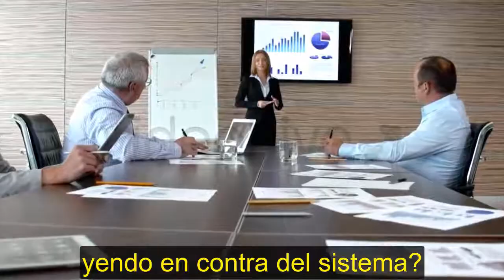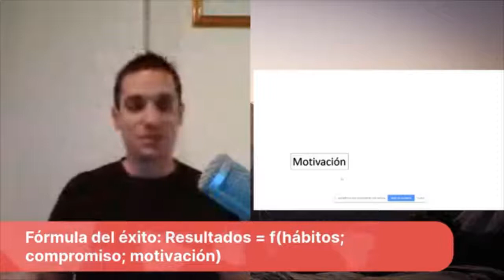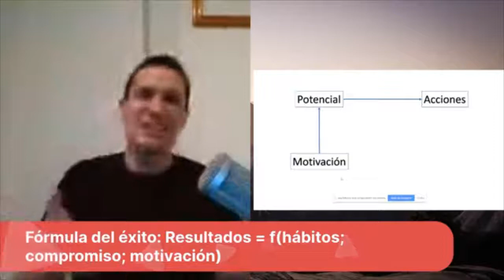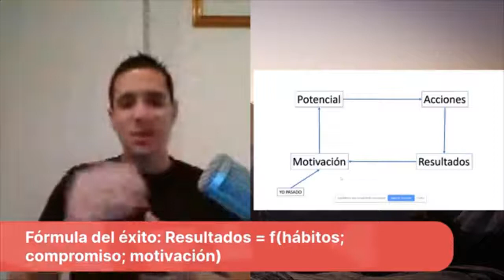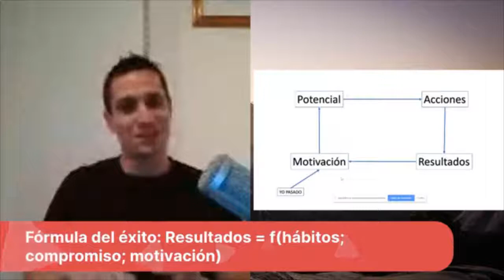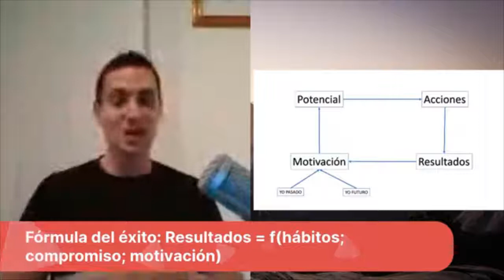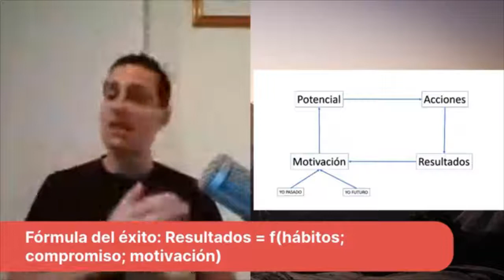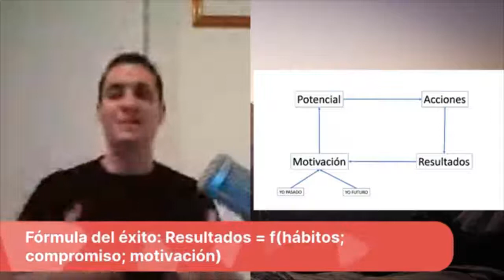Episodio 1: La Formula del Éxito en la Vida y en los Negocios - Secretos del Éxito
En este video Pablo Sanchez explica por que tenemos los resultados que tenemos y como podemos hacer para cambiarlos. Tenemos algunos pasos a seguir que se explican el La Formula del éxito
- Definir el éxito para mi.
- Trabajar en la motivación.
- Accionar. Llevar a la práctica.
- Desapegarse del resultado
- No soy disciplinado
- No se como hacerlo

 ¿Cuál es la diferencia entre una persona de éxito en negocios de una que no lo tiene? ¿Educación? ¿Trabajo duro? ¿Suerte?
La respuesta es no. Se trata de saber vender y ayudar. ¿Cómo? Exactamente eso:
VENDER NO ES MÁS QUE AYUDAR A OTRA PERSONA A RESOLVER UN PROBLEMA. CUANTAS MÁS PERSONAS AYUDES MÁS DINERO TENDRÁS EN LA CUENTA BANCARIA.

Pablo Sanchez es ingeniero, magister en negocios, autor, docente y emprendedor.
Se ha especializado en Liderazgo, Negociación y Comportamiento Humano, logrando resultados sorprendentes en todas aquellas personas a las cuales ha asistido.
Luego de haber estudiado e iniciado su compañía en el mundo B2B y B2C, Pablo ha decidido apoyar a personas y empresas a alcanzar metas desafiantes relacionadas con el comportamiento humano y las neurociencias aplicadas.
Pablo NO OFRECE CURSOS, ofrece EXPERIENCIAS mediante TALLERES PRÁCTICOS que garantizan el éxito de sus enseñanzas. Su experiencia personal y profesional, su energía como conferencista, la utilización ejemplos prácticos y didácticos, lo transforman en el entrenador ideal de cualquier grupo de personas que busque la excelencia en el mundo de las ventas.
Si crees que tu o tu negocio se pueden beneficiar con una interacción uno a uno con Pablo, visita

★☆★ ¿NECESITAS UN CONSEJO SOBRE TU NEGOCIO? ★☆★

Por favor entiende que mirando los videos de Pablo sanchez o enrolándote en sus programas no significa que obtengas resultados similares a los que él ha tenido.

Él ha trabajado por más de 8 años en esto y por eso sus resultados no son típicos

La mayoría de quienes se suman a sus programas entienden el "como" pero no hacen nada con la informacín. Pablo solo enseña lo que ha funcionado para él con sus estudiantes.

Tus resultados dependen de varios factores incluyendo tu habilidad de trabajar duro, comprometerte contigo y hacer lo que haga falta.

Entrar en cualquier negocio involucra un nivel de riesgo así como compromiso y acción masiva. Si no estás dispuesto a aceptarlo, no mires los videos de Pablo ni apliques a sus programas.

Este vídeo es acerca de Formula del Éxito del Podcast Secretos del Éxito: